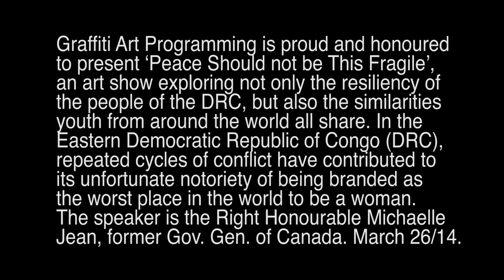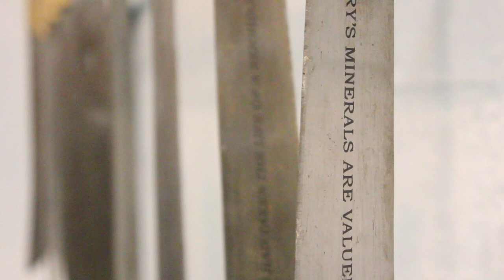Peace Should Not Be This Fragile Pt. 1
Graffiti Art Programming is proud and honoured to present 'Peace Should not be This Fragile', an art show exploring not only the resiliency of the people of the DRC, but also the similarities youth from around the world all share. In the Eastern Democratic Republic of Congo (DRC), repeated cycles of conflict have contributed to its unfortunate notoriety of being branded as the worst place in the world to be a woman. The speaker is the Right Honourable Michaelle Jean, former Governor General of Canada. Mar 26, 2014.